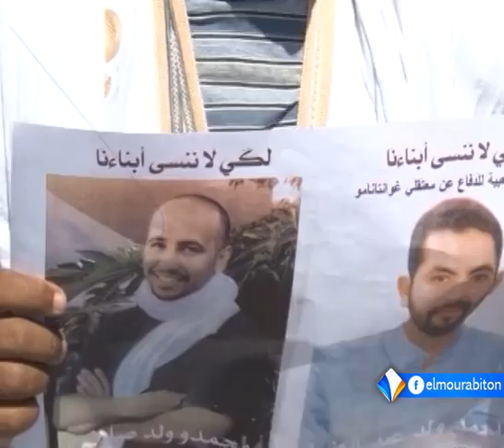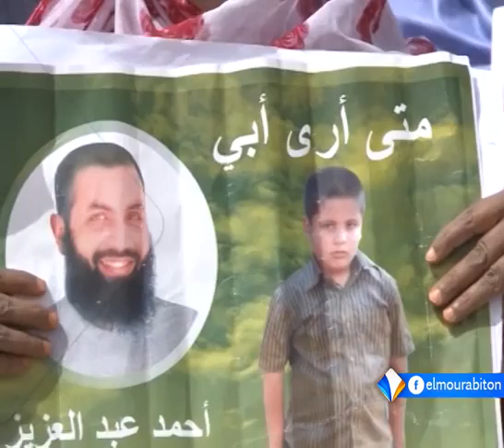عاملون بميناء الصداقة يحتجون أمام وزارة الوظيفة العمومية تقرير الداه ولد يعقوب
احتج عشرات العاملين بميناء نواكشوط المستقل المعروف بميناء الصداقة أمام وزارة الوظيفة العمومية بنواكشوط، مطالبين بتفعيل المحضر رقم مائة وخمسة، وتشكيل ودادية تسهر على تسيير معاشاتهم وضمانهم الصحي.
تقرير: الداه ولد يعقوب.